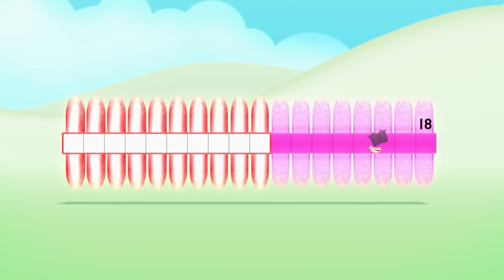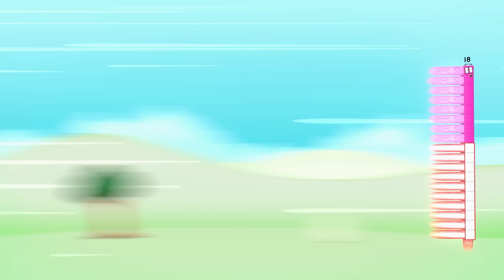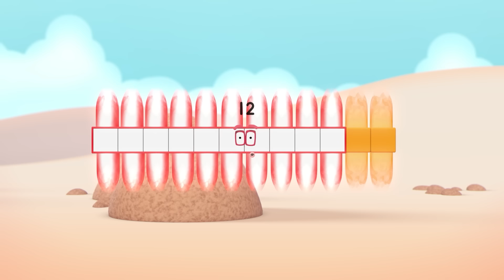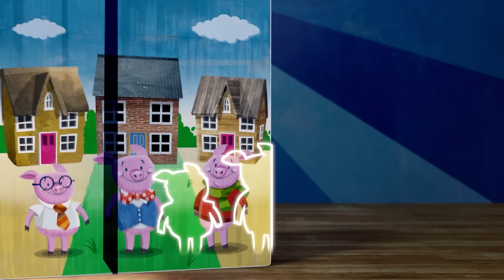Club Tres 🟡 | Dibujos animados de matemáticas - 123 | Numberblocks en Español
Bienvenidos al Club de los números formados por Tres!
Descubre todo sobre Tres y sus variaciones con los Numberblocks en Español, los mejores dibujos animados de matemáticas para niños!

Numberblocks Español es un nuevo canal de Youtube para niños y niñas para que aprendan a contar y aprendan todo sobre los números, sumas, restas, multiplicar y dividir! Aprender mátematicas nunca habia sido tan fácil!

Los dibujos animados más divertidos y simpaticos te esperan en Numberland!

🎮 Descargate ya la App El MUNDO de los Numberblocks en Español y empieza a aprender los números de la manera más divertida 🎮:

🎮 Descargarte también la App: Escondidos, serás capaz de encontrar a los Numberblocks? Descargatelas hoy y empieza a aprender :) 🎮

Visite los Numberblocks en:
learningblocks.tv